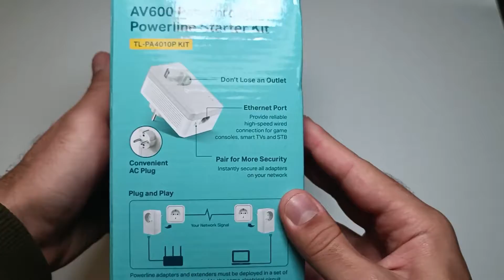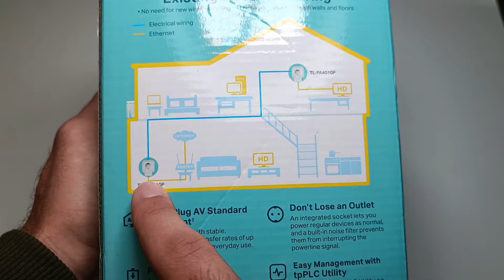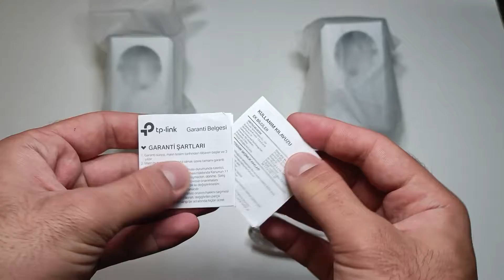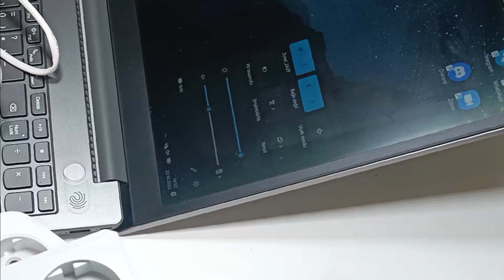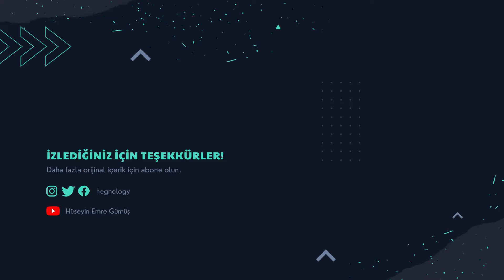İnceleyelim Sökelim | Powerline Adaptör | Tp-Link AV600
Merhaba ben Hüseyin Emre, Elektrik Elektronik Mühendisliği öğrencisiyim, bu videoda prizden internete bağlanmamızı sağlayan powerline adaptörü inceliyoruz.Powerlina adaptör sayesinde elektrik üzerinden internet taşıma konusuna değineceğiz. Kutu açılımı ve özellik incelemesini yaptıktan sonra söküp parçalayıp içinde ne olduğuna bakacağız, powerline nasıl çalışır , powerline içinde ne var , powerline sökme başlıklarına cevap bulacağız. Powerline içindeki elektronik devre elemanlarını detaylı şekilde inceleyip, çalışma mantığını anlayacağız.